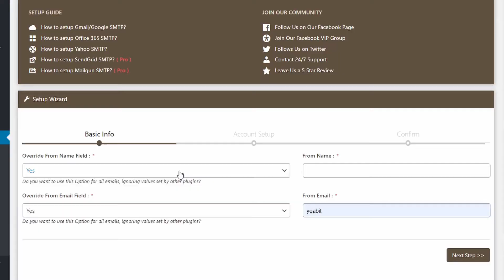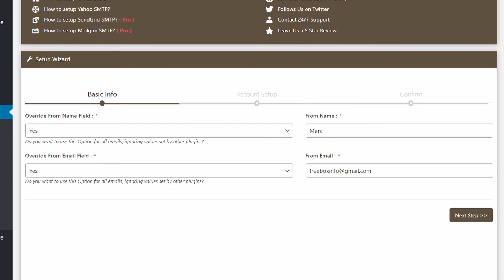✅Solución problema envío de correos en WordPress | WP Mail Bank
Si tu WordPress no envía correos haz esto.

Si quieres ahorrar dinero en tus compras online aprende a usar LetyShops y activa el casback aquí 👇

***Dos meses gratis de hosting con el cupón YeaBit***